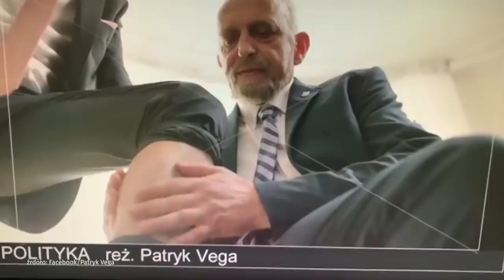Vega o Misiewiczu: to dzieciak, któremu zabrano zabawki i jest sfrustrowany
Patryk Vega był gościem Jarosława Kuźniara w "Onet Rano.". Reżyser wypowiedział się na temat Bartłomieja Misiewicza, który złożył przeciwko Vedze pozew cywilny o naruszenie dóbr osobistych w związku z filmem "Polityka". - Dla mnie to jest dzieciak, któremu zabrano zabawki i jest tym sfrustrowany – stwierdził Vega.